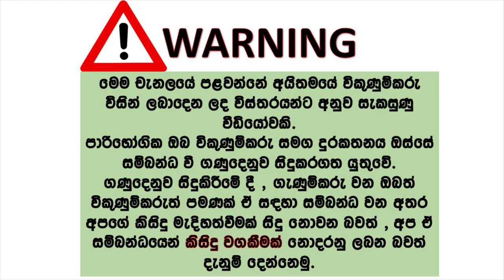Mazda Familia car for sale in sri lanka| Low price car | ikman.lk | ikman.lk wahana